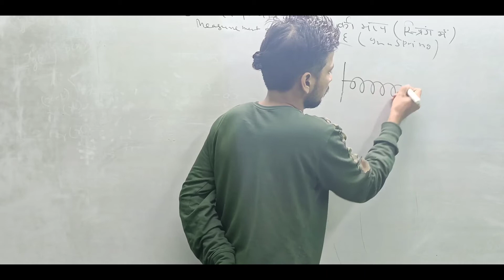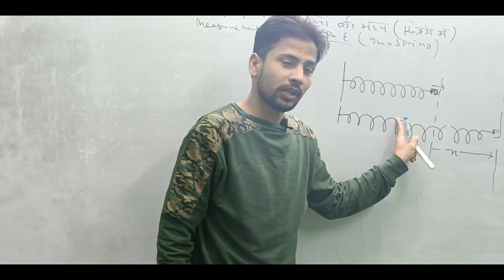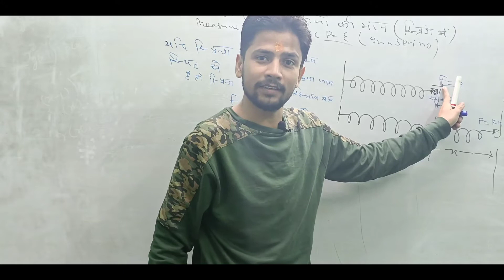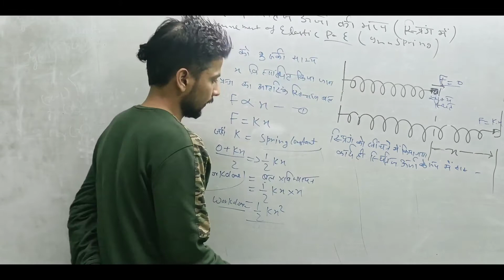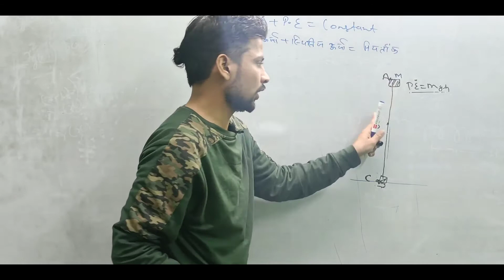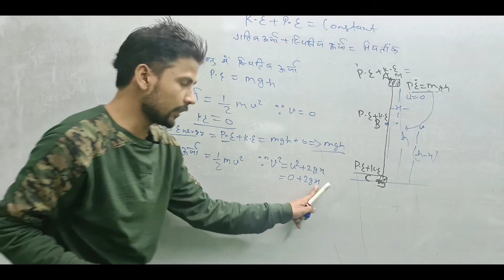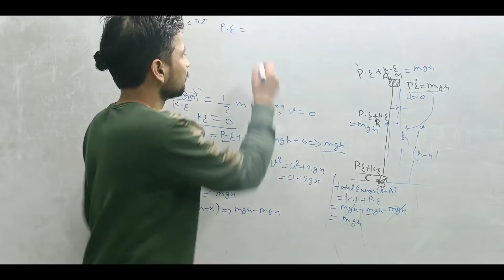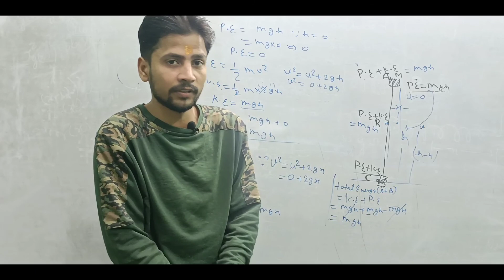class-9th science Elastic potential energy (in spring) प्रत्यास्थ स्थितिज ऊर्जा